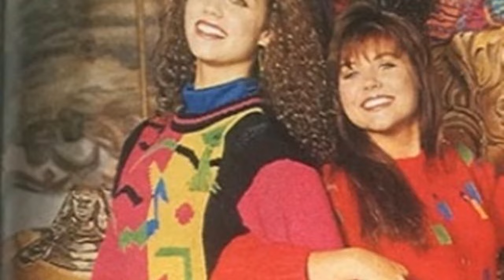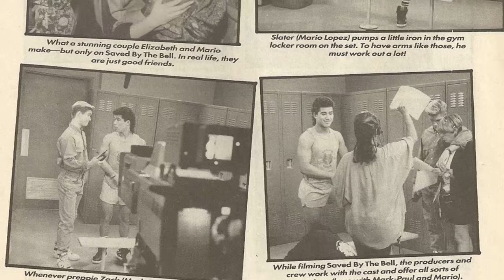Saved by the Bell TV Series CAST REVEALS SHOCKING SECRETS That Will Leave You Speechless!